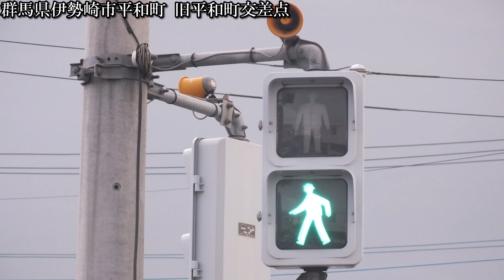【音響信号(擬音式)】いまだに残っている日本信号警交217号版1 B音質〈群馬県伊勢崎市平和町〉《再撮影》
撮影場所:群馬県伊勢崎市平和町 旧平和町交差点
規制番号:伊勢崎3号
撮影日:2023年7月31日月曜日

再撮影してきました。撮影完了時に雷がなっていました。